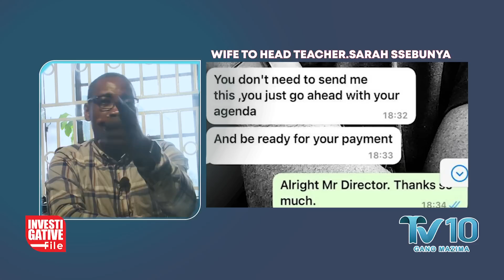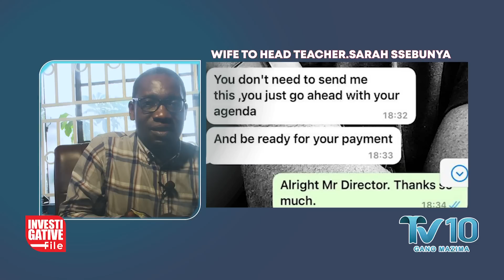BASATTIRA: EBISIYAGA BITABUDDE ESSOMERO LYA CAMBRIDGE JUNIOR SCHOOL E MATUGGA-BIWANVUYE#GANOMAZIMA